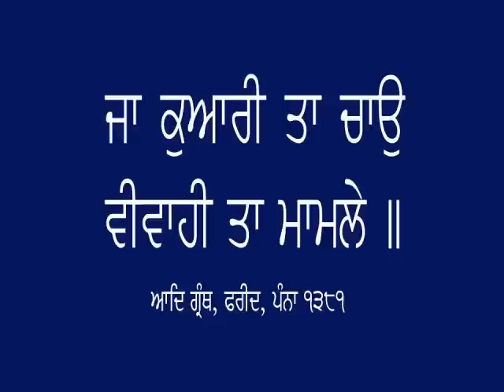ਸ਼ੌਂਕ, ਰਿਸ਼ਤਾ, ਬੱਚੇ ਪਾਲਣੇ, ਧਰਮ • Hobbies, Parenting, Religion • Shaunk, Parivar, Samaj & Dharam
ਜਾ ਕੁਅਾਰੀ ਤਾ ਚਾੳੁ ਵੀਵਾਹੀ ਤਾ ਮਾਮਲੇ ॥
ਅਾਦਿ ਗ੍ਰੰਥ, ਫਰੀਦ, ਪੰਨਾ ੧੩੮੧

ਧਨ ਪਿਰੁ ੲੇਹਿ ਨਾ ਅਾਖੀਅਨਿ ਬਹਨਿ ੲਿਕਠੇ ਹੋੲਿ ॥
ੲੇਕ ਜੋਤਿ ਦੁੲਿ ਮੂਰਤੀ ਧਨ ਪਿਰੁ ਕਹੀਅੈ ਸੋੲਿ ॥
ਅਾਦਿ ਗ੍ਰੰਥ, ਮ. ੩, ਪੰਨਾ ੭੮੮

ੳੁਸਤਤਿ ਨਿੰਦਾ ਨਾਨਕ ਜੀ ਮੈ ਹਭ ਵਞਾੲੀ ਛੋੜਿਅਾ ਹਭੁ ਕਿਛੁ ਤਿਅਾਗੀ ॥
ਹਭੇ ਸਾਕ ਕੁੂੜਾਵੇ ਡਿਠੇ ਤੳੁ ਪਲੈ ਤੈਡੇੈ ਲਾਗੀ ॥
ਅਾਦਿ ਗ੍ਰੰਥ, ਮ. ੫, ਪੰਨਾ ੯੬੩ ★ ★

 ⟳⯮ 𝐋𝐢𝐧𝐤𝐬 ⯬⟲